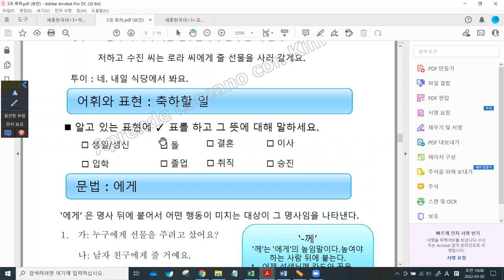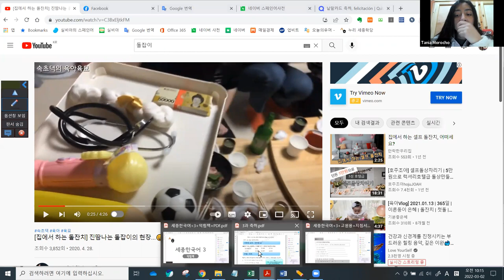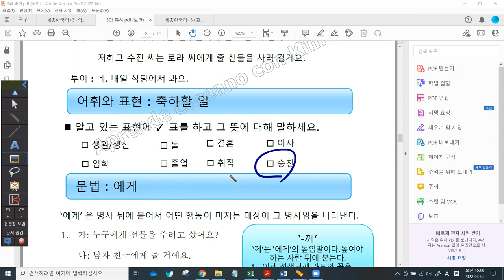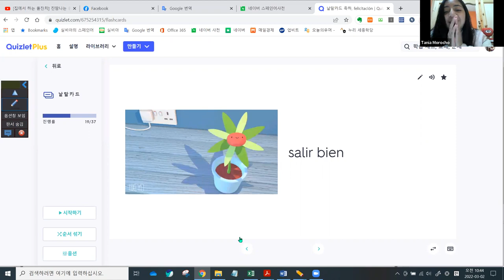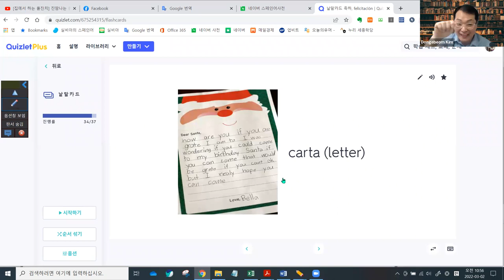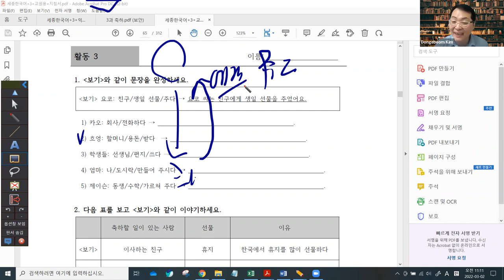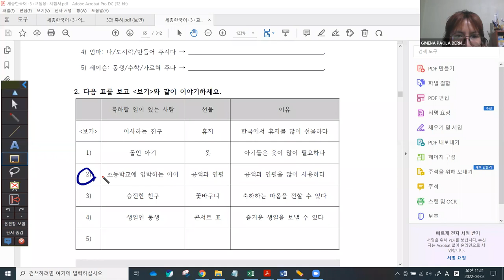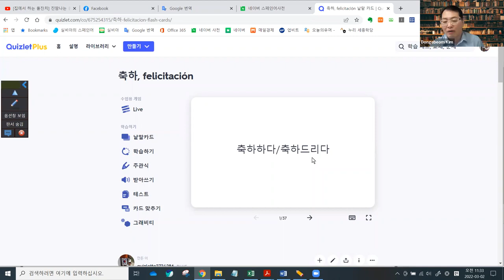한국어 2급 - A, 15일차.공개 강의 189일차. 세종 한국어 3권 - 3과 축하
오늘, 제가 여러분에게 Quizlet에서 만든 어휘 연습장을 소개했어요.
이제부터 어휘를 공부할 때 잘 활용하세요. 숙제도 거기서 할 수 있어요.
채널에 가입하여 혜택을 누려보세요.